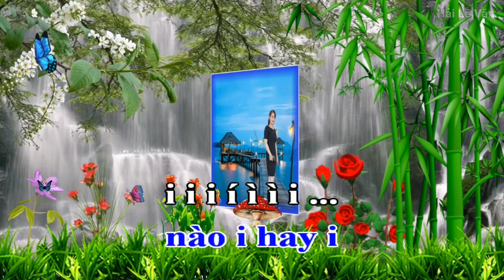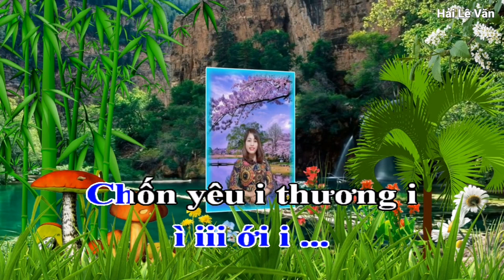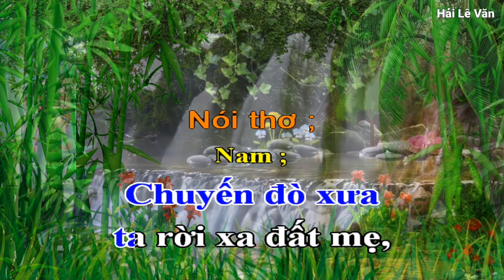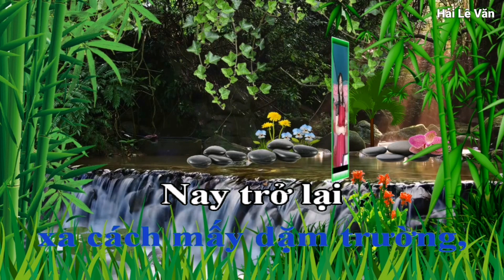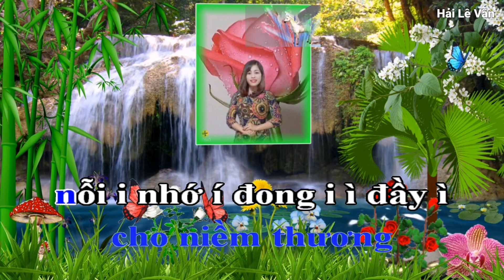Karaoke Hát Chèo Thiếu Giọng Nam ; Chuyến Đò Quê Mẹ _ SL : Đức Minh _ GNC : Lua Tran _ Điệu ĐTBT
Hát chèo thiếu giọng nam ; Chuyến đò quê mẹ
Soạn lời ; Đức Minh
Điệu đường trường bắn thước
Giọng nữ chờ ; Lua Tran